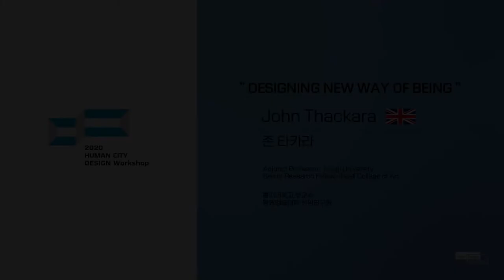[Human City Design Workshop] Presentation vol.1｜Designing New Way of Being｜John Thackara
On March 8th, 2021, '2020 Human City Design Award' was held at D-forest on the first floor of the Design Lap in DDP from 2pm to 6pm.

Especially, 'Human City Design Workshop Presentation' was provided by 2 overseas speakers during the 4th session of the conference which was from 2pm to 4pm.

Let’s take a look at the video and see how the Award and the Workshop collaborated effectively to proliferate the value of Human City Design!

📣Presentation Title
 : Designing New Way of Being

📣Speaker Info
 : John Thackara
- Adjunct Professor, Tongji University
- Senior Research Fellow, Royal College of Art

🏆Human City Design Award
 : Human City Design Award is an international design award for a designer or group contributing to the process of forging harmonious and sustainable relations among humans, society, the environment, and nature by resolving challenges that arise in complicated urban environments and by suggesting a new and novel vision through creative design.

🎓Human City Design Workshop
 : Human City Design Workshop is a research-based design workshop held to help undergraduate and graduate students discover designs for a sustainable city that aspires toward a harmonious relationship between people and the environment, which share the value with the Award.